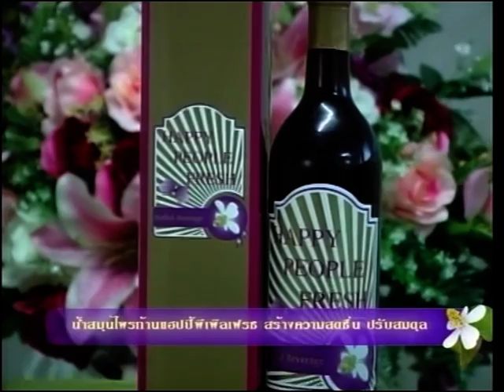เกาหลีเหนือกับการก่อการร้าย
พฤติกรรมของเกาหลีเหนือเกี่ยวกับความก้าวร้าวมีมาต่อเนื่องเป็นเวลานาน และมีการส่งสายลับเข้ามาปฏิบัติการในประเทศไทยหลายครั้ง รวมทั้งการลักพาตัวคนไทยเพื่อวัตถุประสงค์ที่มีเพียงชาติเดียวเท่านั้นในโลกนี้ที่ทำได้.